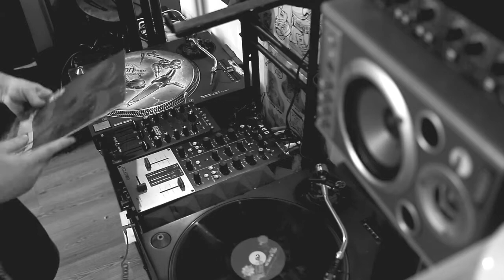Allmoe - Videomix #7 - HipHop Minimix - 100% Vinyl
Dj Allmoe -  Videomix #7  - HipHop Minimix - 100% Vinyl

90's Hip Hop aka the golden era!
Mixed and filmed live